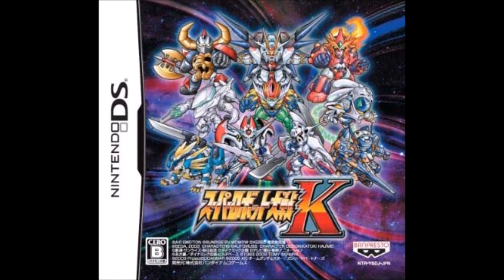スーパーロボット大戦K(SRW K) - Preparation Screen